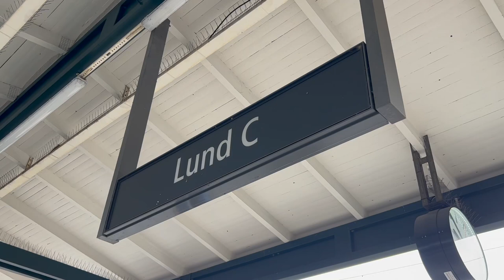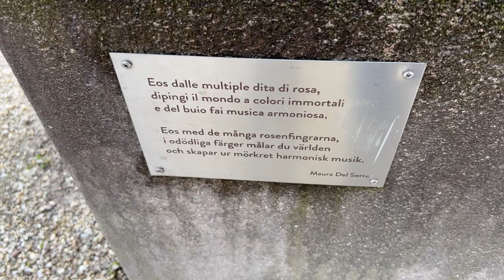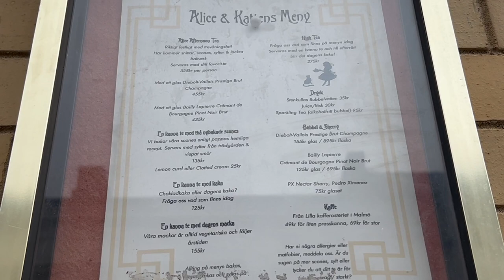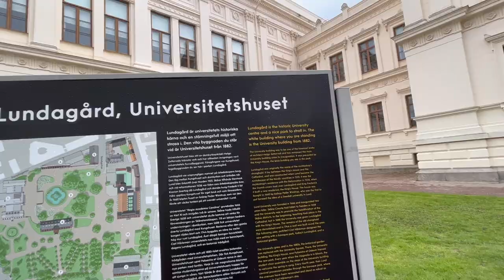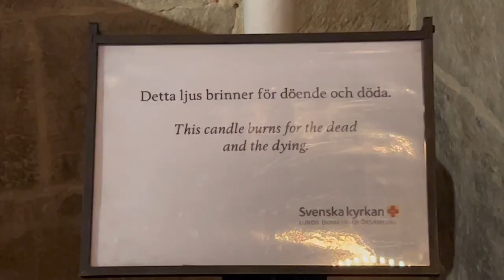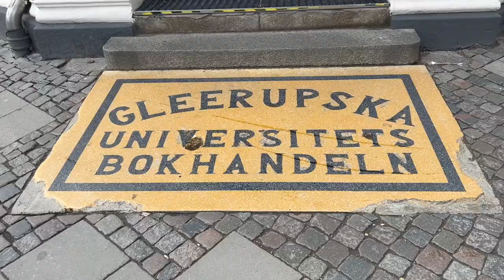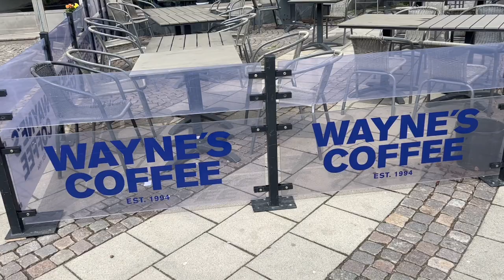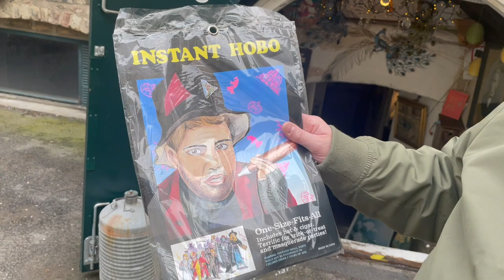What to see and do in Lund, Sweden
Paul and Marcus visit the city of Lund, in the south of Sweden. Along the way, a stranger challenges Marcus to a game of chess, Paul prays at Lund Cathedral, and it becomes clear that Sweden is fast becoming a cashless society.